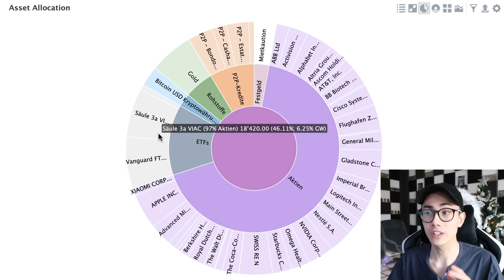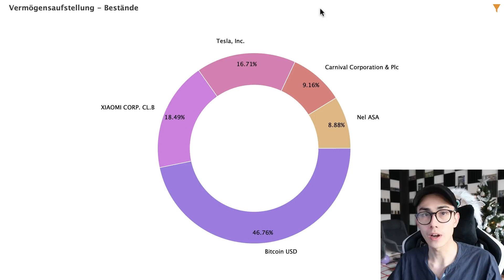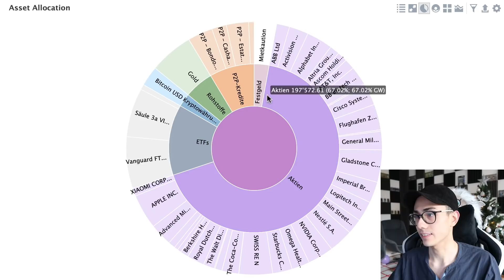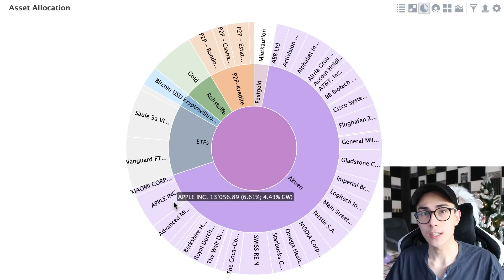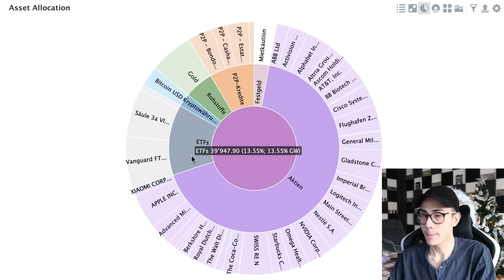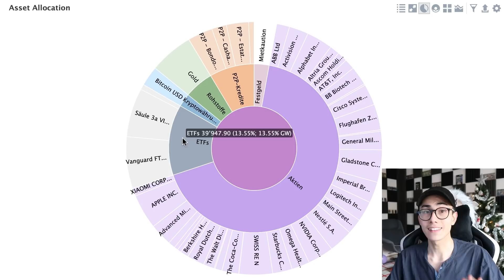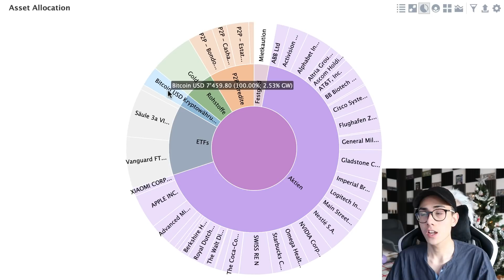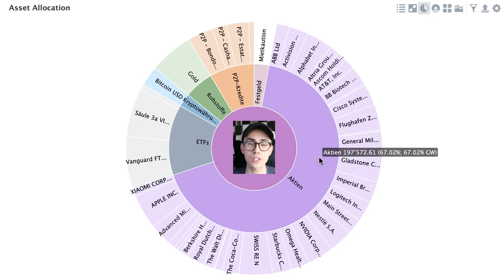Alles in Einzelaktien? Meine Asset Allokation 🥮💰 | Sparkojote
Alles in Einzelaktien? Meine Asset Allokation.
Meine Asset Allokation im Investment-Portfolio, dazu habe ich Fragen die von euch kamen beantwortet. Antworten wieso ich diese Gewichtung fahre und wofür ich so investiere. Hab ihr eine ähnliche Allokation oder total anders, schreibt es mir gerne in die Kommentare.

00:00 Alles in Einzelaktien? Meine Asset Allokation
00:58 Asset Allokation in Portfolio Performance
02:18 Wieso habe ich diese Aufteilung
09:08 ETF's
11:38 Zusammenfassung

Tools die ich tagtäglich nutze findet ihr hier. Mein 6-stelliges Aktien-Depot habe ich vollständig bei Swissquote. Für meine privaten Finanzen und beim Girokonto (Lohnkonto) nutze ich Zak von der Bank Cler. Meine Säule 3a für die Altersvorsorge betreibe ich bei frankly der Zürcher Kantonalbank.

✦ Finanzrudel Community ✦
Die Finanzrudel Community besteht mittlerweile aus mehreren Tausend Menschen. Viele aus dem Finanzrudel kommen vorwiegend aus der Schweiz. Aber auch viele Deutsche & Österreicher gesellen sich gerne in die Runde, um sich mit Gleichgesinnten auszutauschen.

📚 Dieses Buch empfehle ich jedem Anfänger